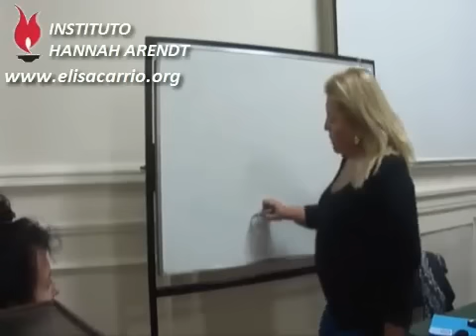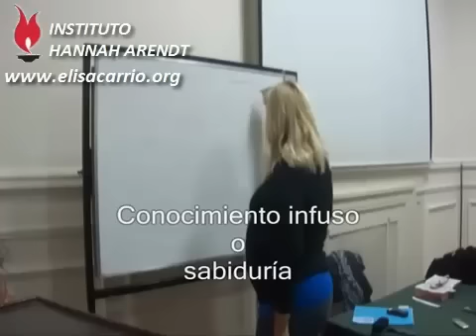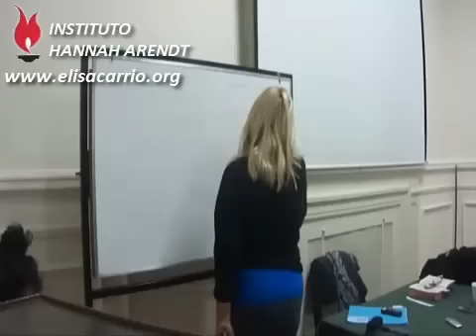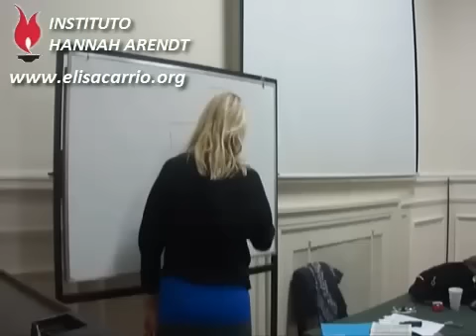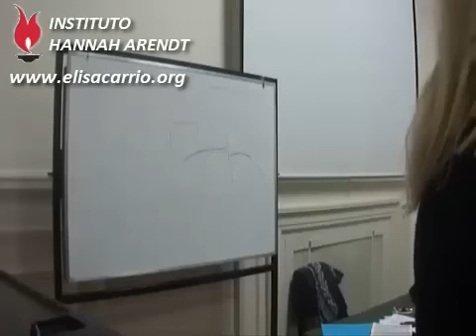Ciclo: Humanismo o Barbarie – El Éxodo – Elisa Carrió – 05/07/2012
El Éxodo, es quizás, el texto más rico en términos de metáfora política. Ahí está el origen del contractualismo. Es el texto que inventa la noción de libertad en la civilización.